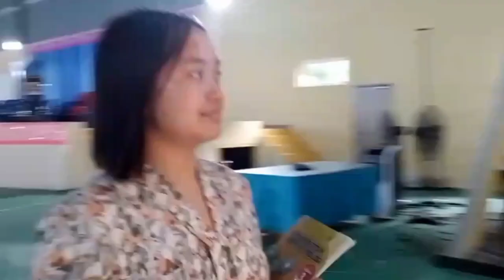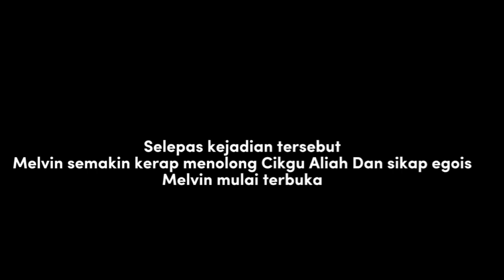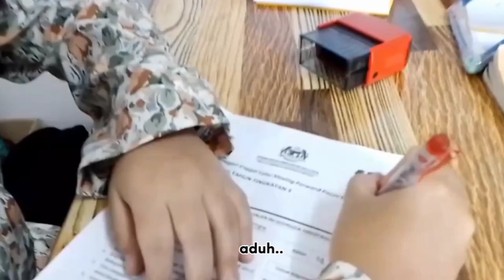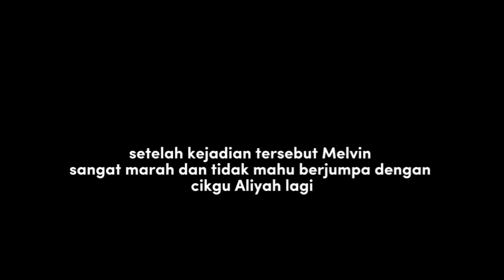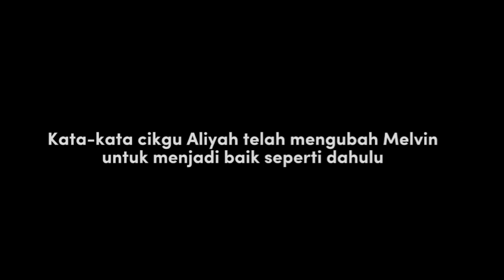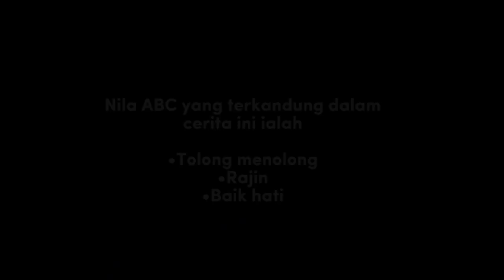VKK2023 (SM) SEKOLAH MENENGAH KEBANGSAAN MEDAMIT AERIDES BE ON A ROLL